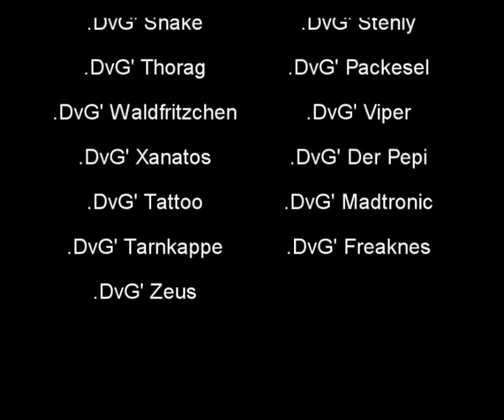Call of Duty DvG Clan A-Team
A Clan Video from Call of Duty ...Have fun and see it